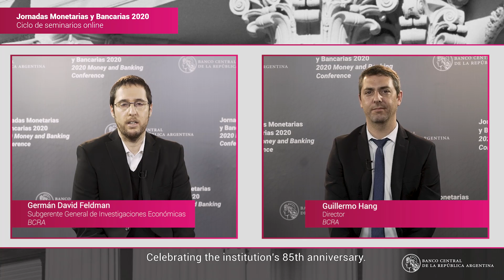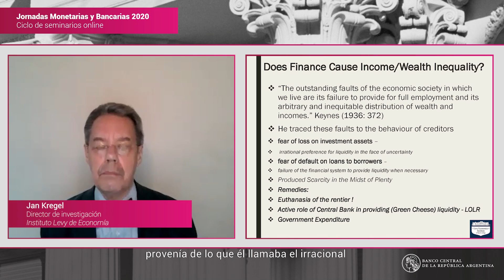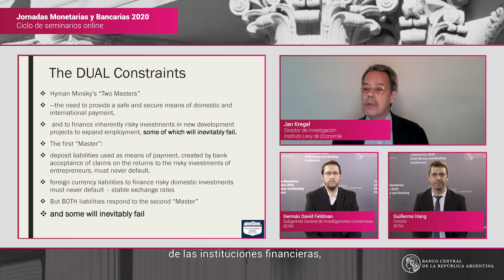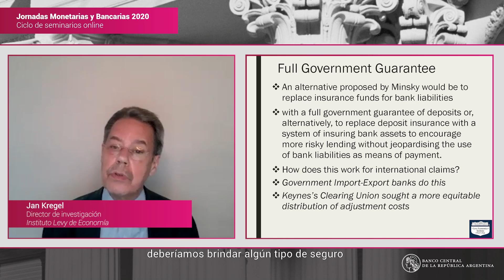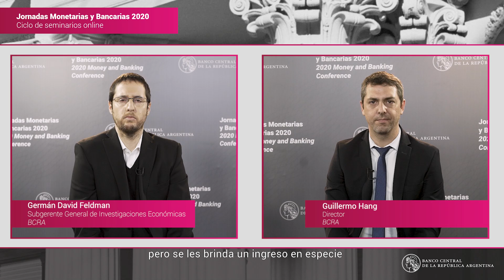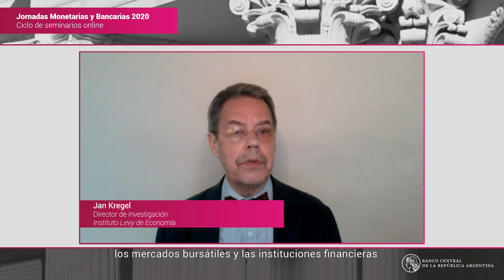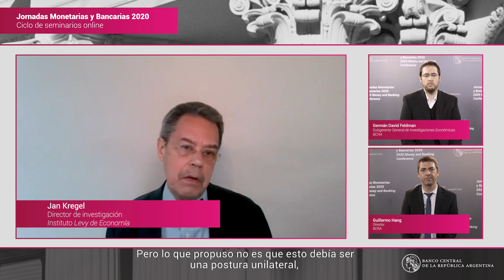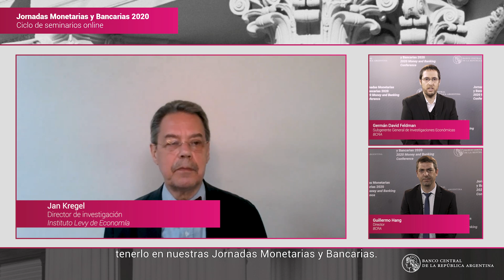Jan Kregel | Estabilidad financiera y desigualdad económica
Jornadas Monetarias y Bancarias 2020

JornadasBCRA | Día 1 | 'El rol de la política monetaria en la post pandemia, de la teoría a la práctica'

Moderan | Germán David Feldman y Guillermo Hang

Las Jornadas Monetarias y Bancarias 2020 'Desafíos, objetivos e instrumentos de los Bancos Centrales en un nuevo contexto global', tiene un formato virtual y abierto, que se adapta al contexto que atraviesa el mundo por la pandemia.

Cada miércoles de noviembre presentaremos a destacados expositores y expositoras, tales como Alicia Bárcena, Daniela Gabor, Jan Kregel, Marc Lavoie, Cristina Marcuzzo, Perry Mehrling, Daniela Prates, Hyun Song Shin, José Darío Uribe y L. Randall Wray, y, en el cierre de las Jornadas, a Joseph Stiglitz, Miguel Ángel Pesce y Martín Guzmán.

Las temáticas de los paneles son: El rol de la política monetaria en la post pandemia, de la teoría a la práctica; Desafíos y perspectivas de los Bancos Centrales en las economías latinoamericanas y otros emergentes; Las políticas macroeconómicas en la era del COVID-19; y, por último, el panel de cierre: desafíos y perspectivas en un nuevo contexto global.